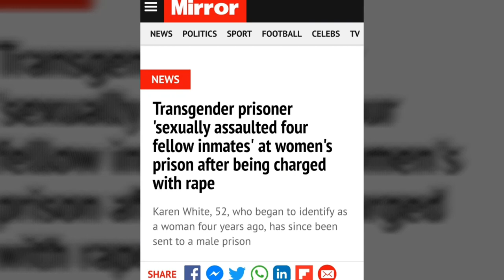Transgender prisoner sexually assaulted four inmates at women's prison after being charged with rape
My latest vlog this time on Transgender prisoner Karen White, 52, who sexually assaulted four inmates at a women's prison after being charged with rape.